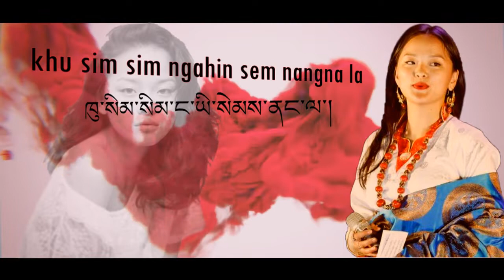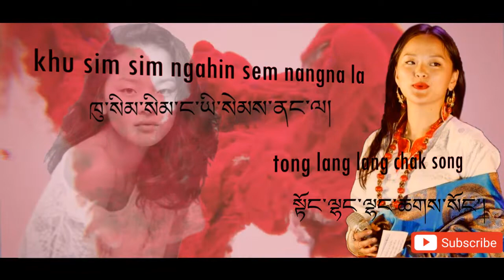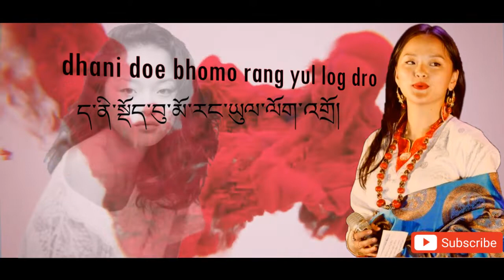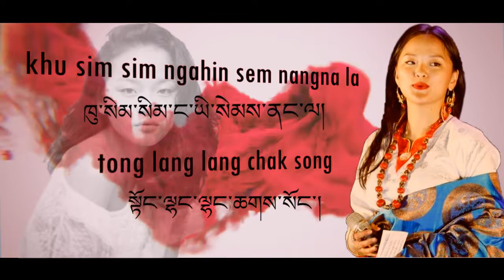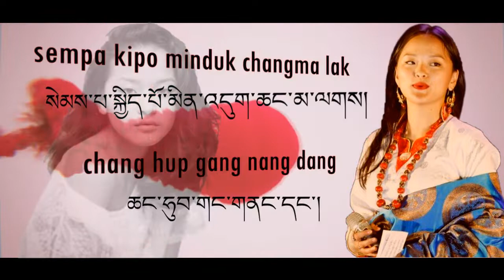Changma lak | Tenzin kunsel | Tibetan lyrics song | Tibetan Breakup song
Tibetan Lyrics song
Vlog Mic
Edited laptop